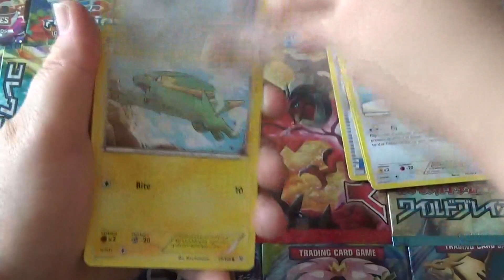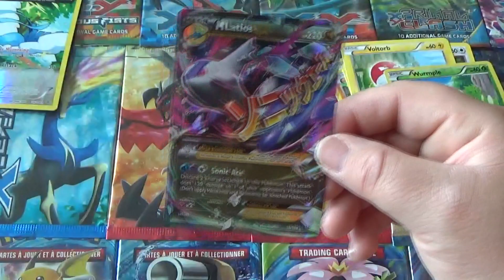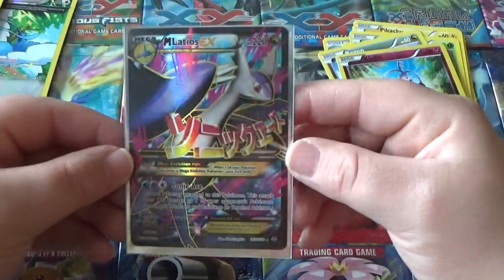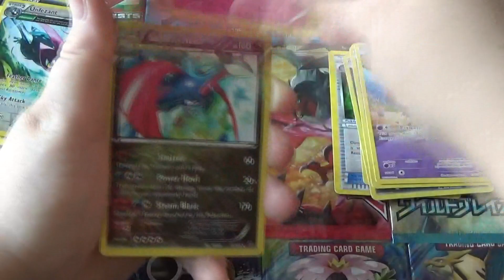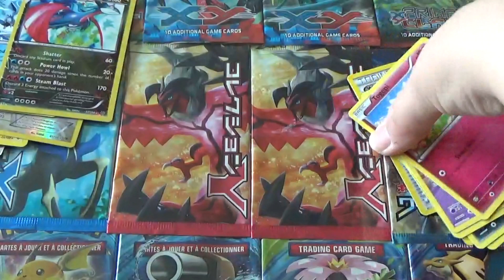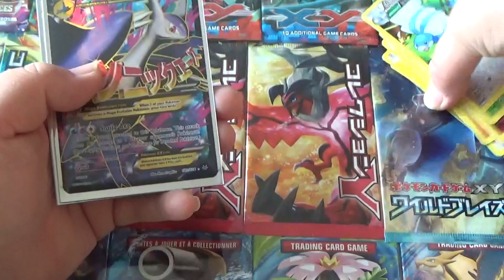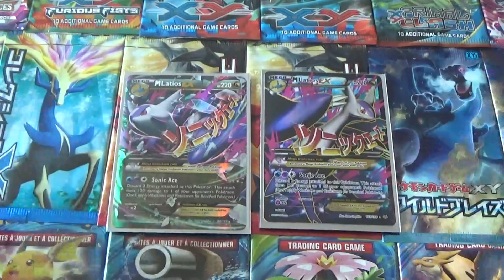OUVERTURE DISPLAY POKEMON CIEL RUGISSANT PARTIE 3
Salut mes amis nouvell vidéo la suite de la display ciel rugissant partie 3 j ai eu des ultras spécial latio et oubliez pas le pouce bleu et like bon visionnage.